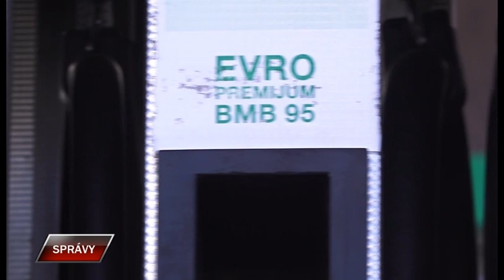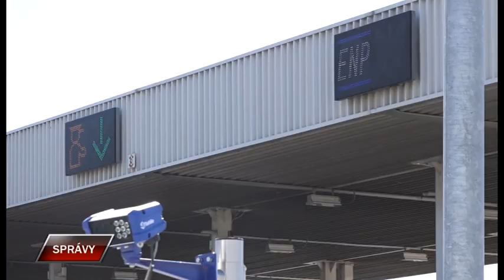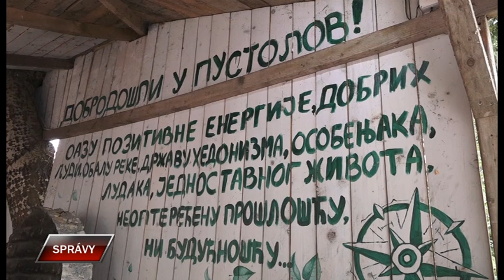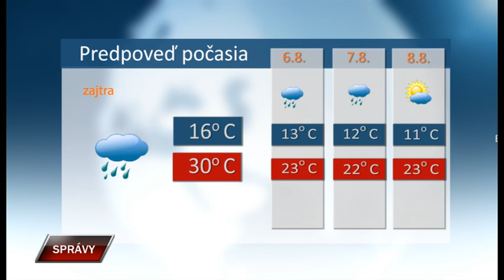Spravy 4 8 2023